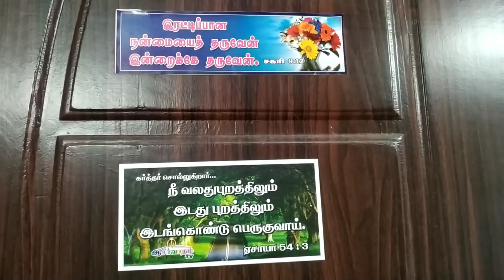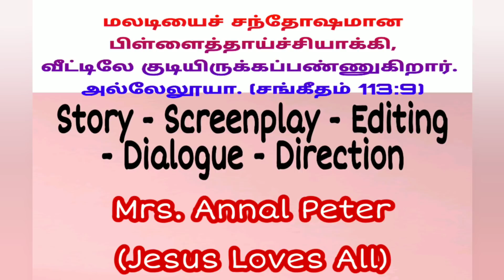நீ மலடி இல்லை | Tamil Christian Short Film | Jesus Loves All | Thiruvallur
தேவனுக்கே மகிமை🙏

நீ மலடி இல்லை
Tamil Christian Short Film
Jesus Loves All

Bank Account Details:
Name : PUSHPALATHA
Bank Name : Karur Vysya bank
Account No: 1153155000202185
IFSC Code: KVBL0001153